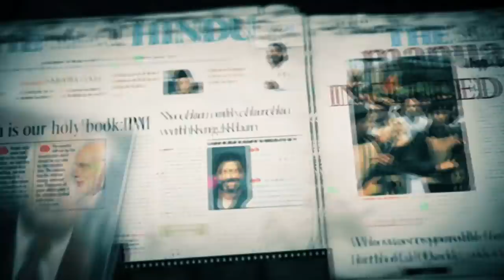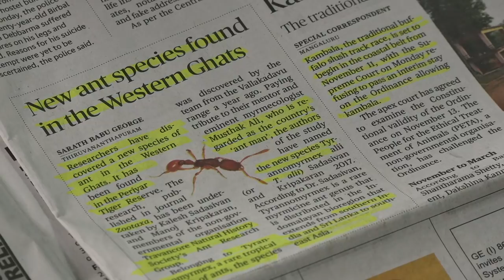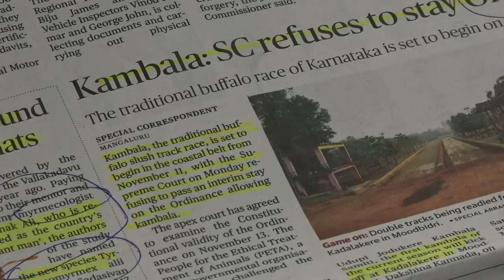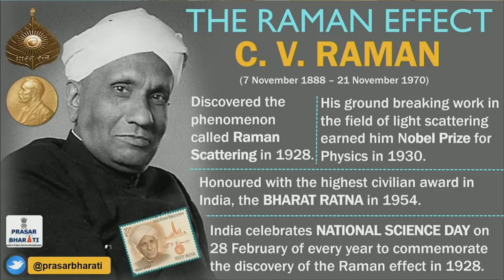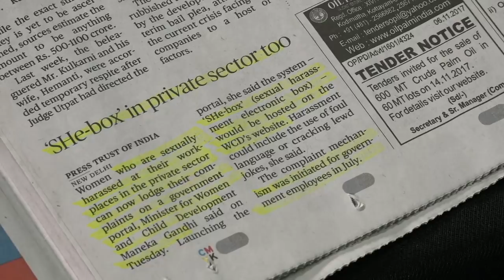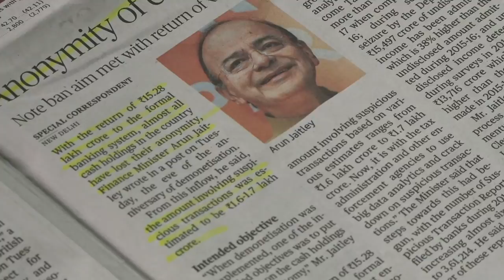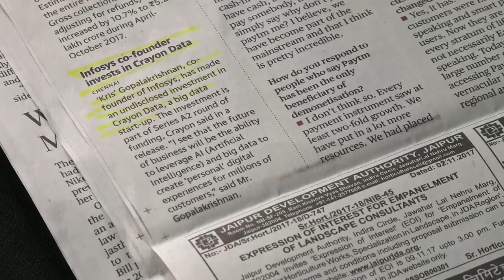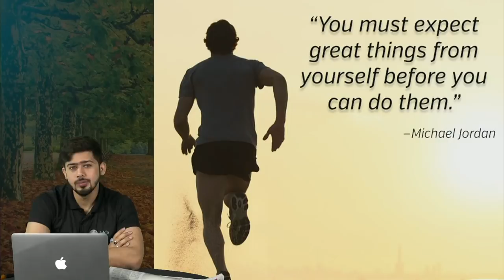CURRENT AFFAIRS | THE HINDU | 8th November 2017 | UPSC,IBPS, RRB, SSC,CDS,IB,CLAT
HINDU CURRENT AFFAIRS 8th November 2017
This show is dedicated to the current affairs from India’s Leading Daily “THE HINDU” Additionally you will also learn the same again in a quiz format. It is very useful for upcoming exams SSC CGL, SBI PO, SBI PO 2017, BANK PO, CLAT, CDS, IBPS PO, SBI PO VACANCY, LIC, RAILWAYS, UPSC and other competitive exams

1.To buy Banking & SSC Video Courses of Adda247 - in SD Card or Tablet

2. Download Adda247 App (India's No.1 App for Bank & SSC Exams)

4. Get all updates on facebook, like us our facebook

5.